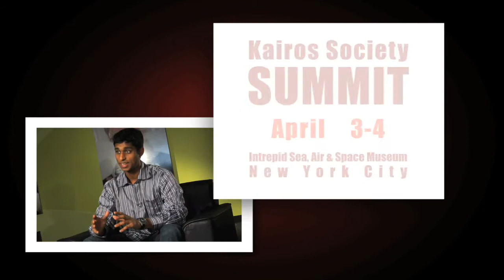Kairos Speakers HD